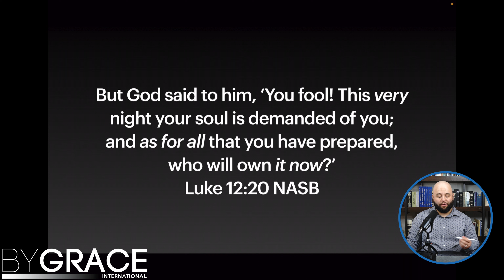Escaping the Rat Race Pt. 2 | Seeing Jesus More Clearly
In Luke's Gospel, Jesus warns His followers about the dangers of unchecked greed and gives us the parable of a man who succumbed to the rat race, rather than escaping from it. This man's greed caused him to think only of himself in his abundance, rather than those around him.

In light of this parable, our thoughts should follow the same track Jesus calls His disciples to - that of thinking of others, caring for those in need, and using what good we have to cause tangible good in the lives of others.

Join Dave Nalette on this Week's Seeing Jesus More Clearly as he continues his series, Escaping the Rat Race!

00:00 - Welcome
00:49 - The Rich, Foolish Ruler
06:12 - Selfishness Causes Us to Not Consider Other People
08:30 - Don’t Leap to the Wrong Conclusion
15:01 - All Our Progression Should Allow Us to Love People Better